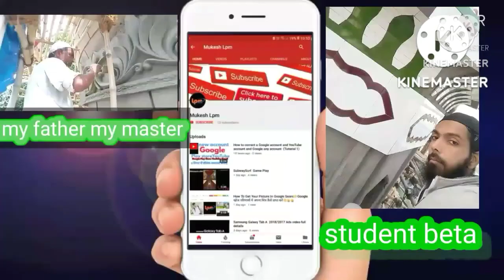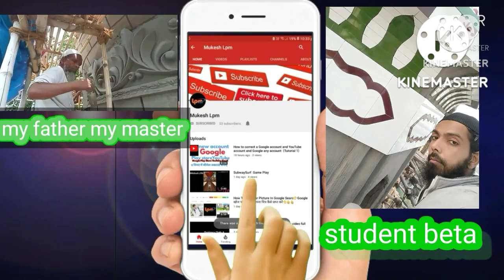minar tiles cutting designing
Masjid minar tiles cutting designing work construction